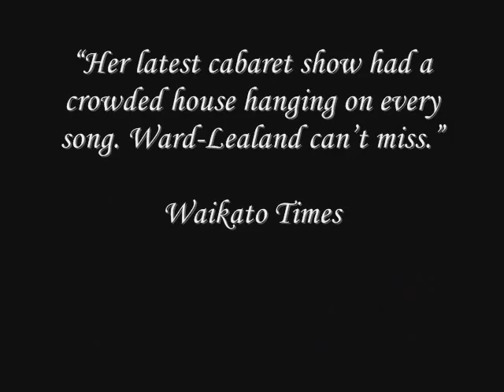The Look of Love - Evocative/Provocative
Jennifer Ward-Lealand takes centre stage again with THE LOOK OF LOVE  EVOCATIVE/PROVOCATIVE - a new cabaret show celebrating love in all its guises.

Featuring songs by Cole Porter, Stephen Sondheim, Burt Bacharach, Jacques Brel, Kris Kristofferson, George Harrison and others, THE LOOK OF LOVE  EVOCATIVE/PROVOCATIVE reunites Jennifer with musical director and pianist Grant Winterburn, bassist Aaron Coddel and lighting designer Andrew Malmo for a sophisticated and glamorous night of song. Strictly limited Wellington season with only 10 performances from 8 to 18 December at 8pm.